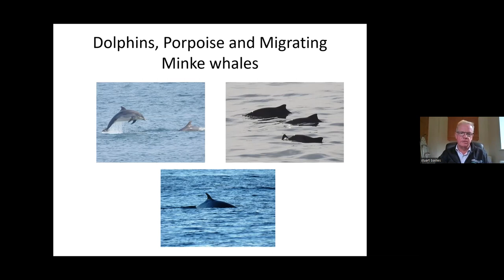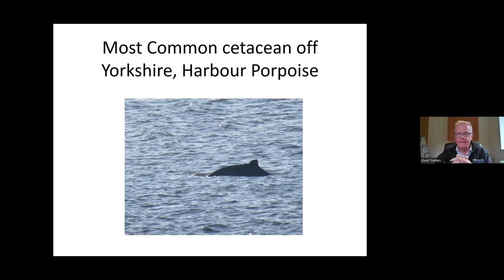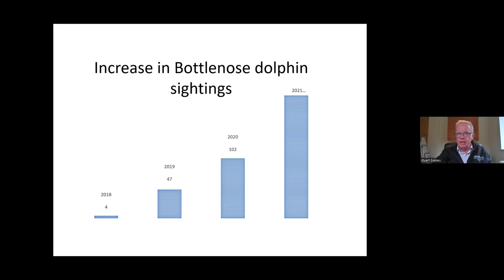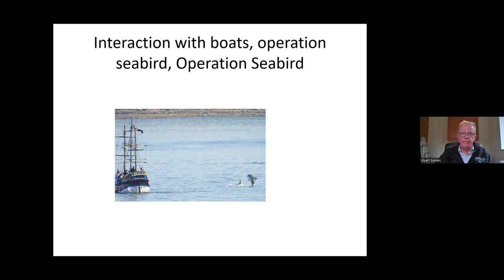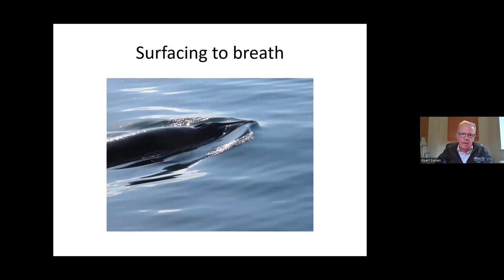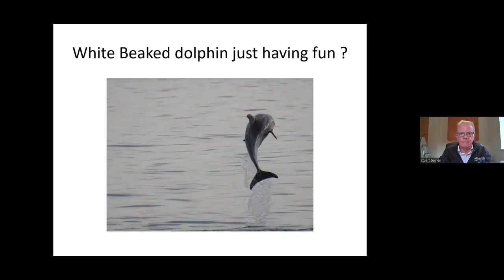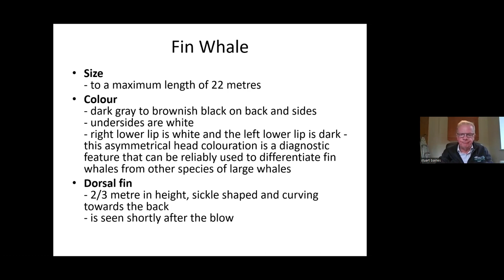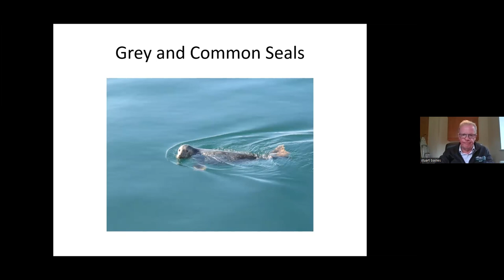Migweek 2022 - Stuart Baines speaking about Dolphins, Porpoise and Migrating Minke whales.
A report on recent cetacean activity off the Yorkshire coast, a review of the common and less common species which visit our area and a description of the annual migration of the Minke whale into our area each summer.